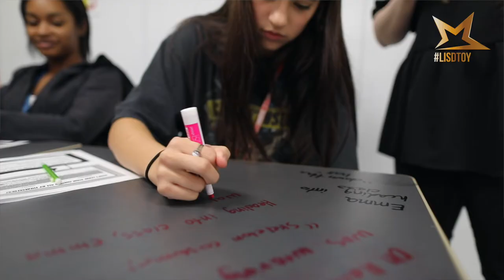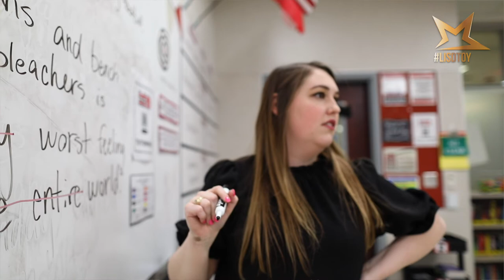Taylor Dimmitt | Secondary Teacher of the Year Finalist 2021-22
🌟 Meet 2021-22 LISD Secondary Teacher of the Year Finalist, Taylor Dimmitt from Marcus 9th Grade Campus 🌟